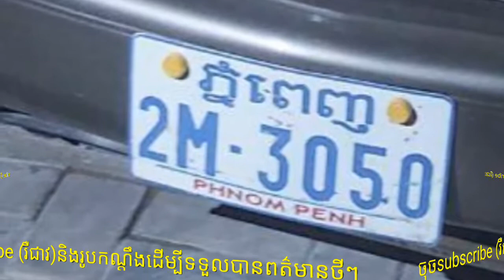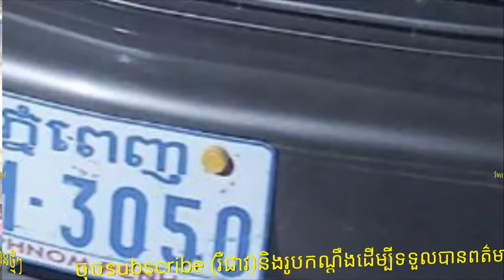អតីតស្វាមីជិះតាមបាញ់ប្រពន្ធបណ្ដាលអោយបាត់បង់ជីវិតពេលបញ្ជូនទៅមន្ទីពេទ្យ ចំណែកកូនស្រីរបួសធ្ងន់កំពុង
The ex-husband shot dead his wife, who was taken to hospital, and his daughter was seriously injured